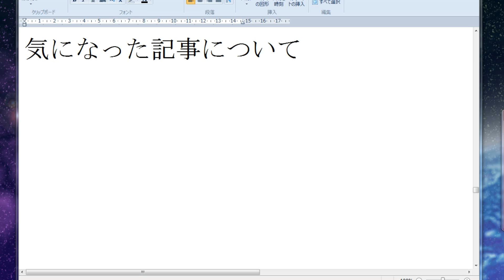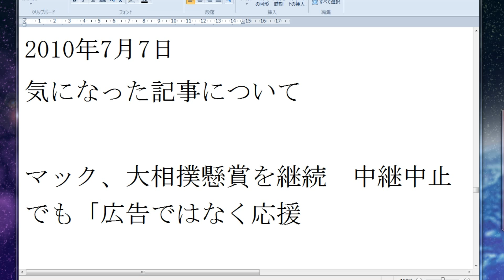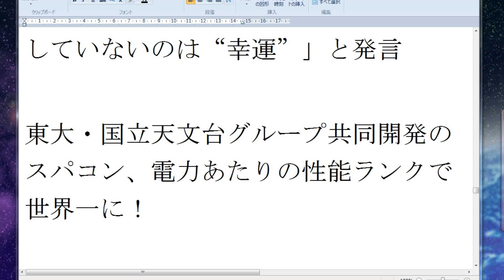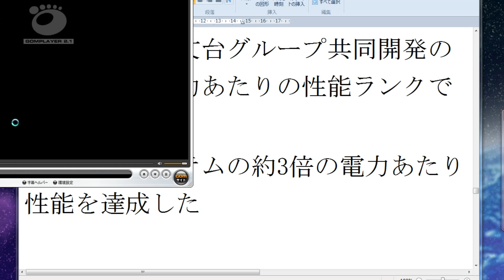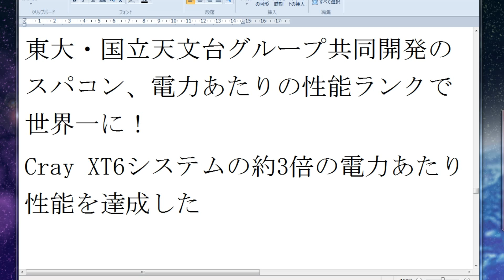2010年7月7日の気になった記事